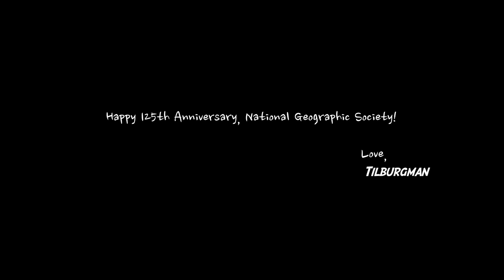Tilburgman celebrates 125th Anniversary of the NGS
The National Geographic Society is celebrating its 125th anniversary this year. Tilburgman finds the need to express his excitement for this wonderful celebration. So he decided to head to the Rotterdam Centraal Station and celebrate it with the citizens of Rotterdam.